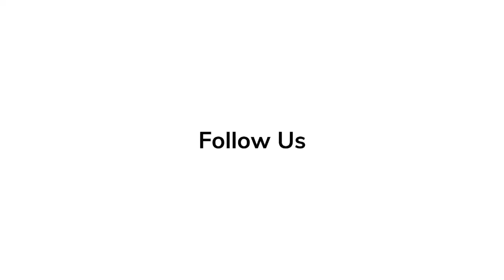Red Carpet Revelations | Cynthia Wade & Arlene Nelson explain 'Gutsy'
Directors Cynthia Wade & Arlene Nelson explain the significance of their new Apple TV series 'Gutsy'.